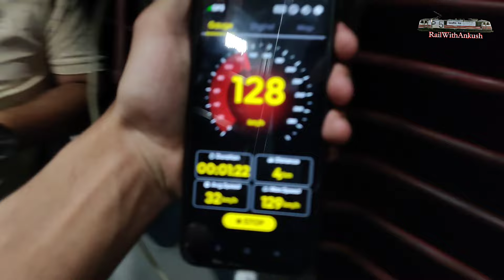Onboard 12413 Pooja Sf Express Journey/Delhi Cantt To Jalandhar Cantt Gernal Class Main Safar....